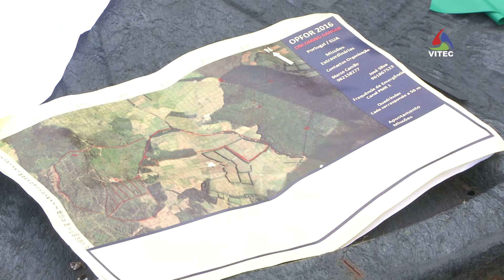OPFOR 2017 em Agosto na ilha Terceira - Terceira Dimensão 747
O Airsoft é uma actividade que simula situações de combate e, na ilha Terceira, os seus entusiastas terão oportunidade de participar na segunda edição do OPFOR, um evento organizado pelo Clube Destacamento de Acções Especiais, que decorrerá nos dias 26 e 27 de agosto de 2017.